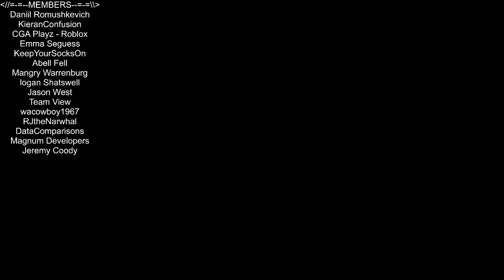Trying To Get @JackUK to Delete His Base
In this episode of Roblox, Lumber Tycoon 2, I try to convince @JackUK to delete his Slot 3 base, and make it a public (dont mind if it gets ruined) base. Love you all!!!